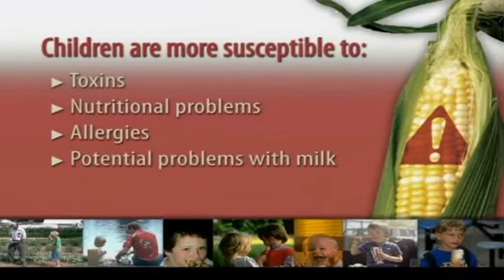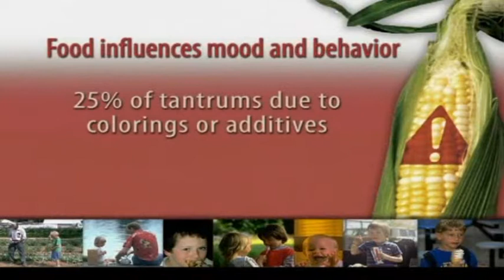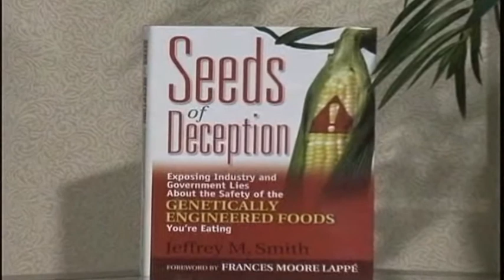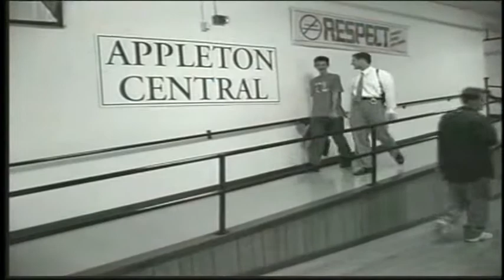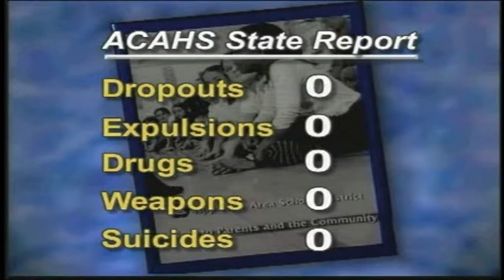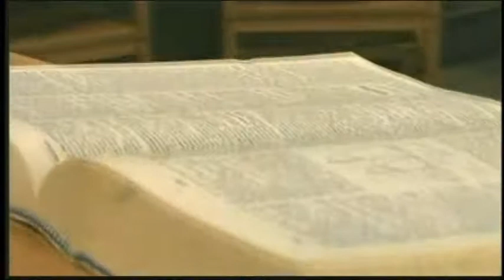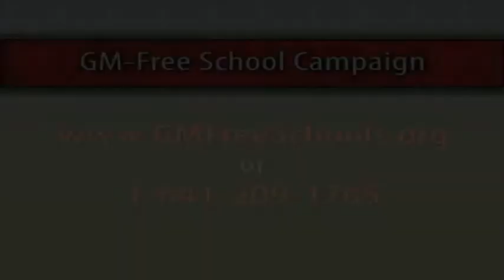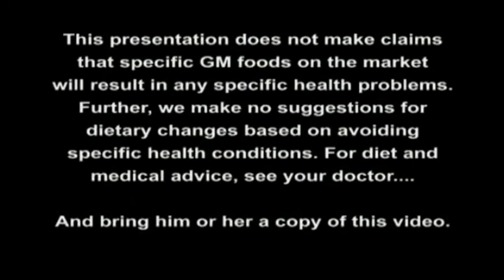Hidden Dangers in Kids Meals Genetically Engineered Foods_clip2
the video features numerous scientists and investigators describing the health dangers of GM foods and, according to bestselling author John Robbins, pierces the myth that our government is protecting our food supply and charges parents and schools with the job of protecting children. Mad Cowboy author Howard Lyman says, It will change the way you look at food forever. No one will ever again take food safety for granted. Ronnie Cummins, director of the Organic Consumers Association, says, It will change what parents and schools buy, which will change what manufacturers use in their products. Hidden Dangers is that good. Natural Capitalism author Hunter Lovins adds, When parents watch scientist after scientist describe the dangers of GM foods, I wouldn't want to be a stubborn food service director trying to stand in their way.

Produced by Jeffrey Smith, author of the international bestseller Seeds of Deception, the DVDs 28-minute hard-hitting feature highlights shocking research results, inadequate regulations, and corporate control of government. * An investigator reveals that political appointees at the Food and Drug Administration hid GM food risks from the public, and scientists and politicians describe the government approval process as an illusion and façade. * Lab animals and livestock fed GM crops developed serious symptoms and unexplained deaths. Iowa farmers, for example, report that pigs fed GM corn became sterile, had false pregnancies, or delivered bags of water. * Scientists say they were pressured, threatened, or hounded out of their positions. A politician testifies that scientists told her they were afraid even to raise questions. * Commentators explain how serious health effects from GM foods could remain unidentified for years. In fact, the huge increase in UK soy allergies right after GM soy was introduced was never investigated, and a deadly US epidemic in the 1980s that was traced to a GM food supplement was nearly missed. * One study verified that genes from GM soy transfer to bacteria inside our intestines. Smith makes the sobering observation that if the genes inserted into corn to create a pesticide were to transfer, it converts our bacteria into living pesticide factories, possibly for the long term—even if we stop eating GM corn. This is one of several alarming threats that have not been tested for. * Biologist Phil Regal acknowledges in videotaped testimony before a New Zealand commission, People were saying in the industry, in the regulatory agencies, that if the American people want progress theyre going to have to be the guinea pigs.

According to the Hidden Dangers video, children are most at risk from the potential allergies, toxins, nutritional, and other problems associated with GM foods, and from the increased hormone levels in milk from cows injected with genetically engineered bovine growth hormone. Brent Blackwelder, President of Friends of the Earth says, Jeffrey Smith has done a brilliant job in presenting the many compelling reasons for getting genetically engineered food off the school menus right now. Frances Moore Lappé adds, The revelations in Hidden Dangers make our choice clear— take needless risks with genetically engineered food or just say no to this madness. Lets raise our voices on this one! The risk of silence is too great.